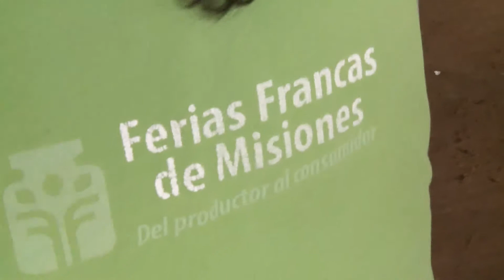“Ahora mi responsabilidad es ampliar la producción”